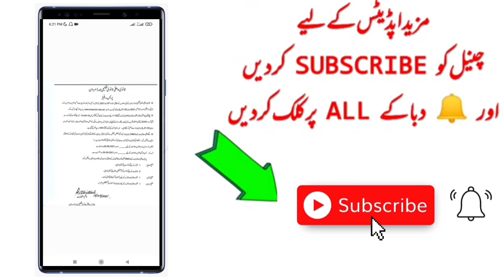12th class result,11th class result 2021,intermediateresult2021 interresult2021,matricresult2021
10th Class Result 2021 Date | 12th Class Result 2021 Date | Education News | Result 2021 News
10th Class Result 2021 Date | 12th Class Result 2021 Date | Education News | Result 2021 News
Topic Cover :
5 Good News about Exam 2021 - ncoc meeting - Result 2021 10th class ,12th class result 2021-  promotion policy 2021 - paper cancellation
matric result 2021 - inter result 2021 date - 9th class result 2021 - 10th class result 2021, 12th Class result 2021
Exams Results 2021 FBISE Updated About SSC, HSSC Part 2 Results 2021

The Federal Board of Intermediate and Secondary Education (FBISE) will announce the results of the Secondary School Certificate / Higher Secondary School Certificate (Part 2) examinations for 2021 after August 15, 2021. The announcement was made by the Federal Board  (FBISE).

Result 2021 10th class ,12th class result 2021 - 9th 11th result 2021 - Check Result 2021 Online

10th class result 2021 rawalpindi board,
10th class result 2021 faisalabad board,
10th class result 2021 date,
10th class result 2021 sargodha board,
10th class result 2021 multan board,10th class result 2021 punjab board,10th class result 2020 gujranwala baord,10th class result 2021 hbse,matric result 2021 punjab board,result 2021,10th result 2021  date,
The Matric supply result . The candidates who have appeared in BISE Lahore Board, Gujranwala Board, Multan Board, Faisalabad Board, Sargodha Board, Rawalpindi Board, Bhawalpur Board, Dera Ghazi Khan Board, Sahiwal Board, and Federal Board will receive their matriculation results in July. Whereas, the matriculation results of the Karachi Board, Hyderabad Board, Mirpurkhas Board, and Larkana Board

2 Good News Result 2021 10th class ,12th class result 2021 - 9th 11th result 2021- Check Result 2021
10th class result 2021 rawalpindi board,
10th class result 2021 faisalabad board,
10th class result 2021 date,
10th class result 2021 sargodha board,
10th class result 2021 multan board,10th class result 2021 punjab board,10th class result 2020 gujranwala baord,10th class result 2021 hbse,matric result 2021 punjab board,result 2021,10th result 2021  date
The Matric supply result . The candidates who have appeared in BISE Lahore Board, Gujranwala Board, Multan Board, Faisalabad Board, Sargodha Board, Rawalpindi Board, Bhawalpur Board, Dera Ghazi Khan Board, Sahiwal Board, and Federal Board will receive their matriculation results in July. Whereas, the matriculation results of the Karachi Board, Hyderabad Board, Mirpurkhas Board, and Larkana Board are announced in the month of August every year.